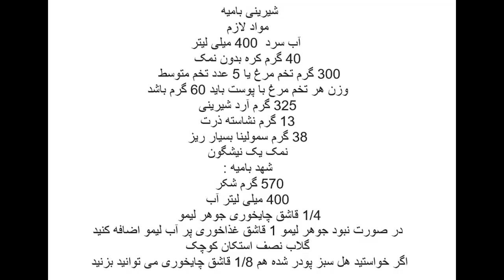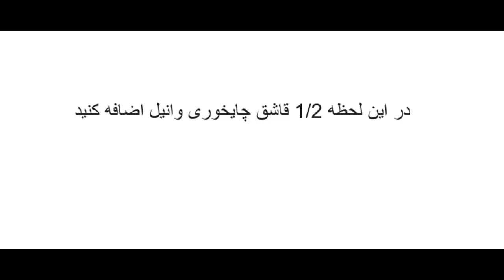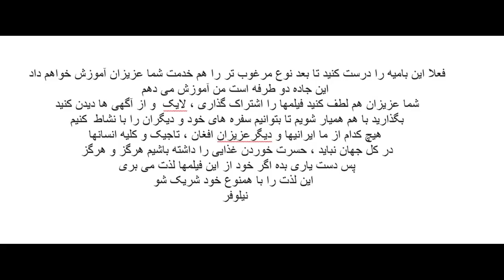طرز تهیه بامیه و شربت به سبک قنادی 100% گارانتی ، آموزش شیرینی بامیه ایرانی ماه رمضانBamiyeh Persian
اگر شیرینی بامیه شما بعد از پخت نرم می شود و پفت آن می خوابد و اصلا هیچ شباهتی به بامیه قنادی ندارد به نظرم وقتشه با روش آشپزی با نیلوفر تجربه ای تازه را رقم بزنید ... بامیه را خیلی ها آموزش دادند اما این سبک آموزش را هرگز دیده باشید فقط امتحان کنید شیرینی بامیه یکی  از خوشمزه ترین شیرینی های ایرانی است و شما اگر یک بار با روش آشپزی با نیلوفر  شیرینی بامیه را درست کنید دیگه عاشق پخت بامیه روزانه و هفتگی خواهید بود
توجه : سمولینا باید از نوع ریز باشد سمولینا در ایران و کلیه سوپر مارکتها و مغازه ها در خارج از ایران هم موجود است حتی آنلاین هم می
توانید سمولینا را تهیه کنید
شیرینی بامیه
مواد لازم
آب سرد 400 میلی لیتر
کره بدون نمک 40 گرم
تخم مرغ 300 گرم یا 5 عدد متوسط
هر تخم مرغ با پوست 60 گرم وزن دارد
آرد شیرینی 325 گرم
نشاسته ذرت 13 گرم
سمولینا بسیار ریز 38 گرم  در قسمت انتهای مواد لازم  ( پایین صفحه ) نوشتم سمولینا چیست
نمک یک نیشگون
وانیل 1/4 قاشق چایخوری
عسل 1 قاشق غذاخوری
شهد بامیه:
شکر 570 گرم
آب 400  میلی لیتر
جوهر لیمو نصف قاشق چایخوری
در صورت نداشتن جوهر لیمو 1 قاشق غذاخوری آب لیمو تازه
گلاب نصف استکان کوچک
پودر هل در صورت تمایل 1/8 قاشق چایخوری
روغن برای سرخ کردن به مقدار لازم

سمولینا فراورده‌ای است که حاصل آسیاب گندمی خاص به نام گندم دوروم می‌باشد. سمولینا ماده اولیه اصلی تولید ماکارونی بوده و دارای رنگدانه‌های طبیعی زرد رنگ و آنتی‌اکسیدان‌هایی است. دارای مقادیر فراوانی ویتامین، پروتئین، املاح و مواد مغذی مفیدی است که باعث افزایش کیفیت محصولات خمیری، که با آن تولید می‌گردند می‌شود
شیرینی بامیه #
شیرینی بامیه و زولبیا #
شیرینی بامیه مخصوص رمضان #

ingredients
Coldwater 400 ml
Eggs 300 grams or 5 medium   Each egg weighs 60 grams
Very fine semolina 38 grams
A pinch of salt
1/4 teaspoon vanilla
1 tablespoon honey
syrup:
570 grams of sugar
400 ml of water
Citric acid  half a teaspoon
If you do not have citric acid, 1 tablespoon of fresh lemon juice
Rosewater 1/4 cup
Cardamom powder, if desired, 1/8 teaspoon
Oil to fry as needed

عربی
المكونات
الماء البارد 400 مل
زبدة خالية من الملح 40 جم
بيض 300 جرام أو 5 متوسط
تزن كل بيضة 60 جرامًا
طحين الحلويات 325 g
نشا الذرة 13 g
سميد ناعم جدا 38 غرامًا كتبت في نهاية المكونات الضرورية (الجزء السفلي من الصفحة) ما هو السميد
1/4 ملعقة صغيرة فانيليا
1 ملعقة كبيرة عسل
رحيق البامية:
570 جرام سكر
400 مل من الماء
خلاصة الليمون نصف ملعقة صغيرة
إذا لم يكن لديك عصير ليمون ، ملعقة كبيرة من عصير الليمون الطازج
ارتفع نصف كوب صغير
مسحوق الهيل ، 1/8 ملعقة صغيرة حسب الرغبة
زيت للقلي حسب الحاجة

آموزش شیرینی بامیه#
زولبیا و بامیه#
بامیه آشپزی با نیلوفر#
ماه رمضان بامیه#
طرز تهیه شهد#
طرز تهی شربت بامیه#
شربت زولبیا و بامیه#